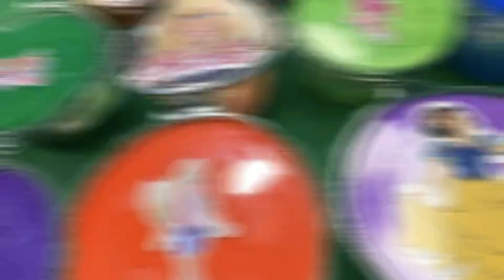Disney princesses. looking for mixed shapes! Satisfying slime videos, ASMR